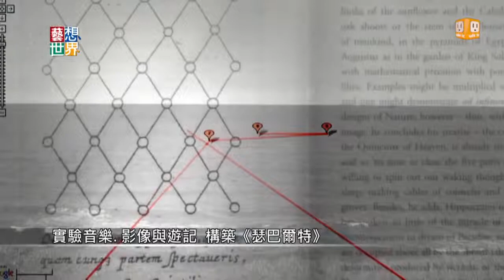20140410《藝想世界》2014閱影展 16部文學電影接力上陣